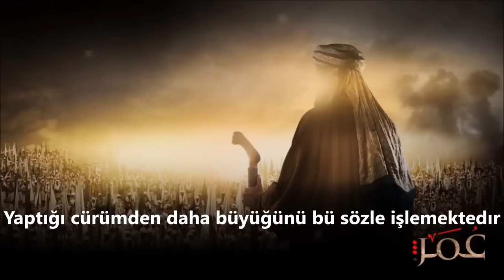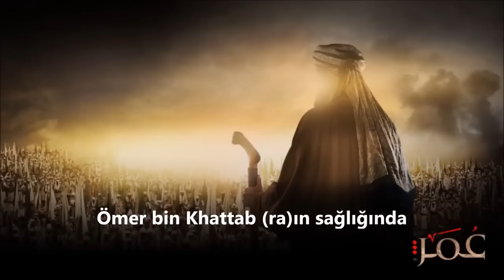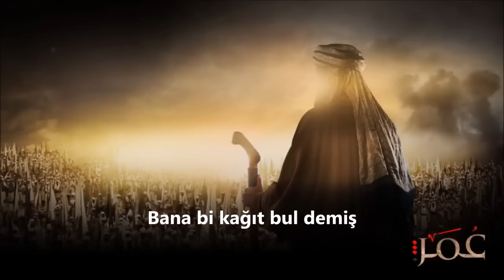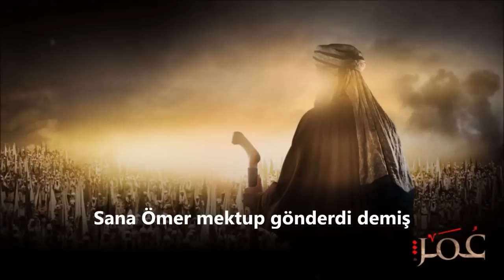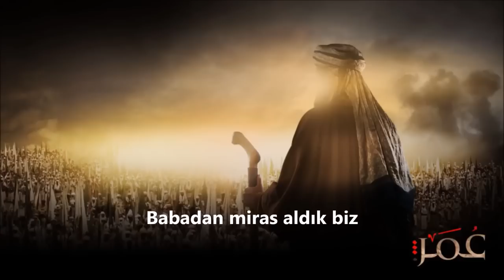Hz. Ömer'in Sarhoşa Yazdığı Mektup